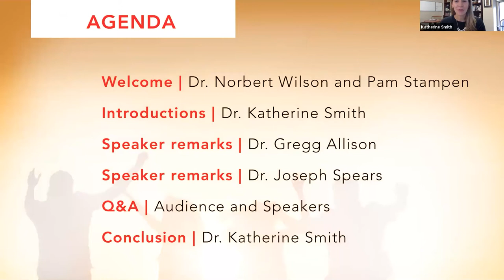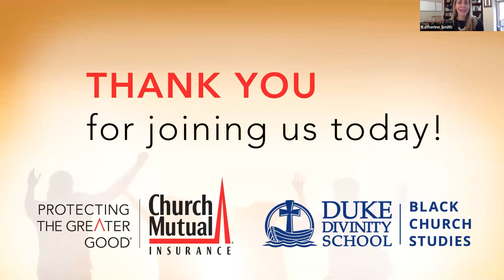Faith and Fitness Webinar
Faith leaders, have you seen how your physical state can affect your ability to spiritually lead? Are you physically exhausted, fatigued, or weary? Maybe you had big goals for 2022: sleep more, exercise more, eat better. How are you doing pursuing those goals?

It is easy for spiritual leaders to put off caring for the body while focusing on soul work and the pulls of ministry. However, when one aspect of personhood is neglected or hurting, the other aspects are affected too. That interconnectedness is just one of many reasons why caring for the body is so important.

Duke Divinity School is partnering with Church Mutual Insurance Company, S.I. (a stock insurer) to host the first Faith + Fitness webinar of 2022. Led by two experts, Dr. Joseph Spears, Ed.D. and Dr. Gregg Allison, Ph.D.

The webinar will explore the foundational value of the body and practical ways to care for it. Learning to better value and care for the body can strengthen the connection between physical and spiritual health.